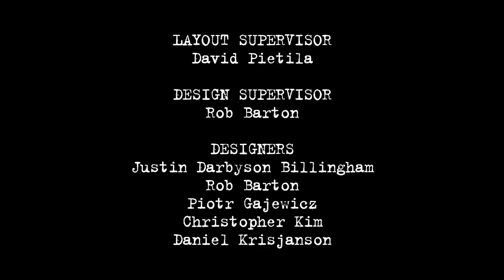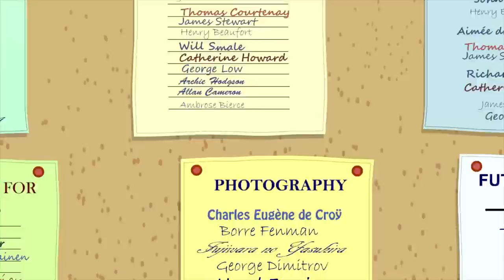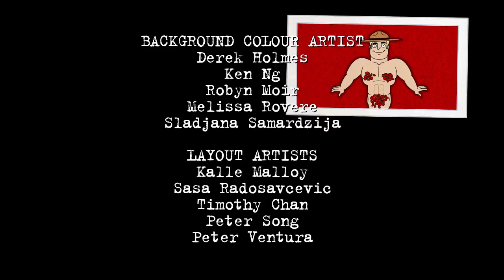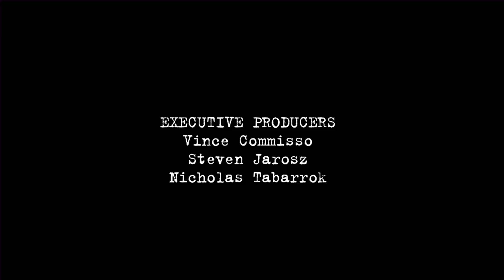Best of Theresa | Fugget About It | Adult Cartoon | Full Episode | TV Show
Three full episodes all featuring one of the funniest characters on TV! Theresa!

00:00 – Mennonites (202)
Theresa falls in love with a young Mennonite man and visits his community…where she almost destroys their traditional way of life.

20:32 – AssJax (212)
When Theresa creates a successful fashion accessory, her newfound wealth and independence threatens Cookie’s authority.

41:14 – Vagina’s Got Talent (307)
Cookie enters Theresa in Regina’s Got Talent to stick it to a rival mother whose son is a three-time winner.